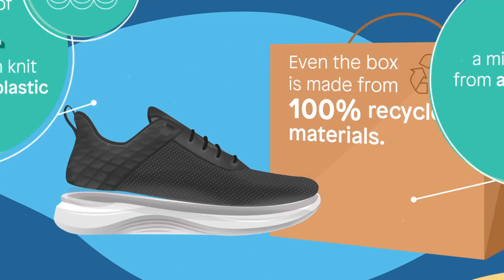Aldo Introduces RPPL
Pronounced Ripple, A Stylish Step in the right direction. Each Sneaker is crafted with a 100% recycled polyester knit from plastic bottles. The sole is formulated from the bloom foam, an innovative material derived from lake algae biomass.